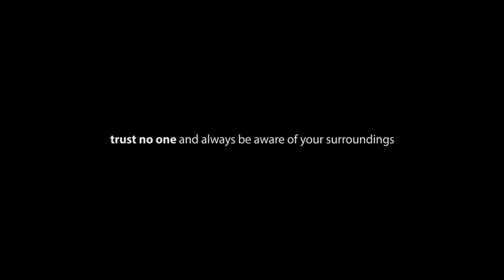Horseshoe Bend - Scary Moments at the Cliff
Unfortunately (and fortunately) I didn't capture when this person almost fell to his death  twice. He was being stupid, irresponsible and reckless. All just to get the "perfect shot". Pay attention to him shooting without a tripod. This was the biggest moron on scene that day. Everybody was watching him, just waiting for it to happen. Each time he slipped, the crowd reacted loudly to it.